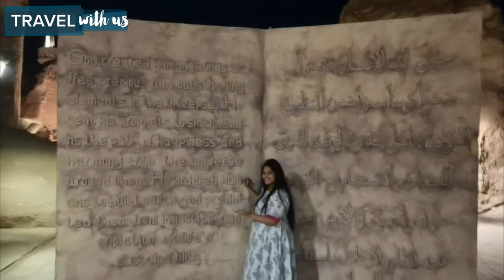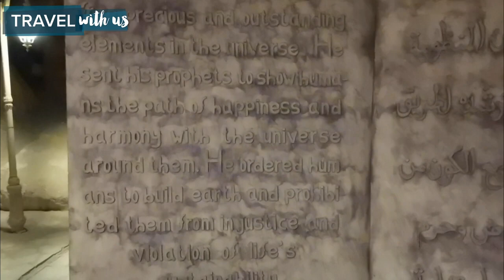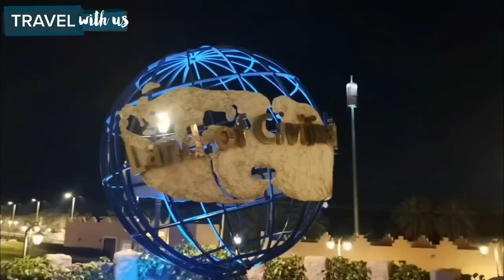The Al Garah Mountain in Al Ahsa, Saudi Arabia | Travelwithus | Tamil | KSA (E-10)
In this video, we'll be exploring The Al Garah Mountain in Al Ahsa, Saudi Arabia. This is a beautiful and popular hiking destination located in Eastern Saudi Arabia.

If you're looking for a unique and exciting travel experience, be sure to check out this hike! We'll show you all the amazing sights and sounds of The Al Garah Mountain, and we promise you won't be disappointed. Thanks for joining us on this adventure!

The Al Garah Mountain in Al Ahsa, Saudi Arabia | Travelwithus | Tamil | KSA